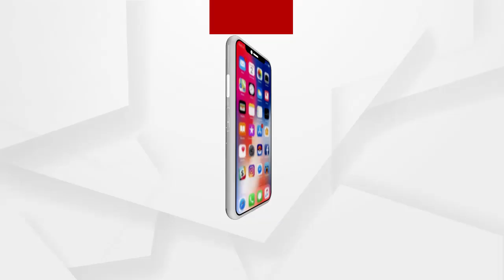ବାଡିରେ ଖେଳୁଛନ୍ତି ନାଗ-ନାଗୁଣୀ.....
ପୁରୀ ଜିଲ୍ଲା ଡେଲାଙ୍ଗ ବ୍ଲକ ଅନ୍ତର୍ଗତ ଜୟପୁର ଗ୍ରାମର ସଞ୍ଜୟ ସ୍ୱାଇଁଙ୍କ ବାଡ଼ିରେ ନାଗନାଗୁଣୀ ଖେଳୁଥିବାର ଦେଖିବାକୁ ମିଳିଛି.